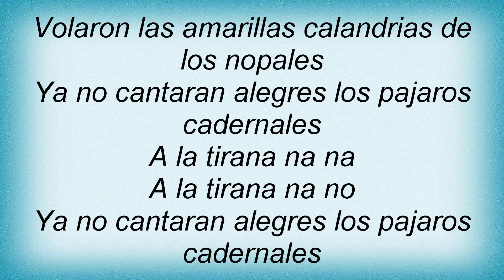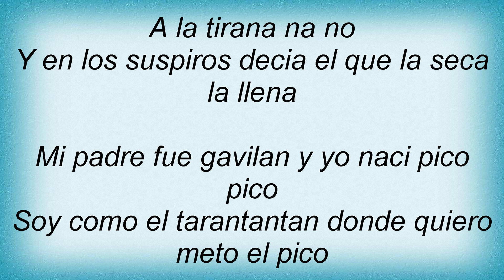Los Lobos - Las Amarillas Lyrics